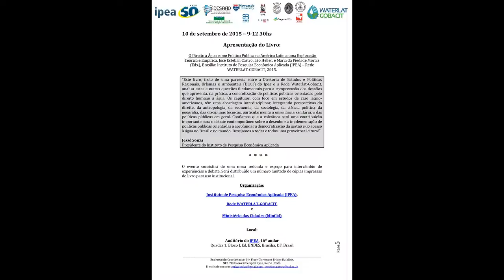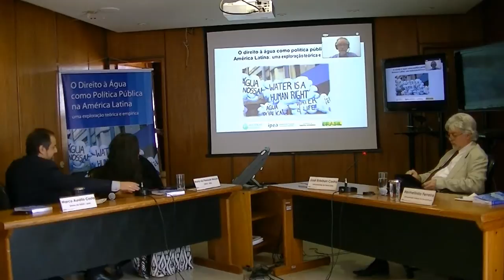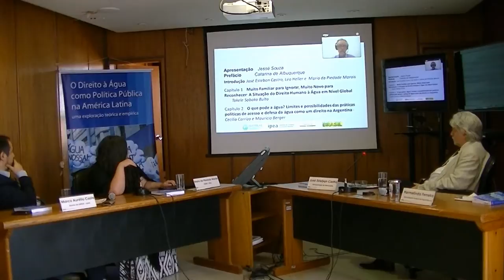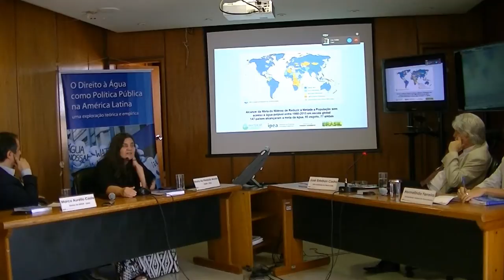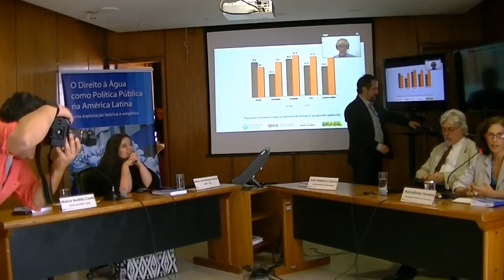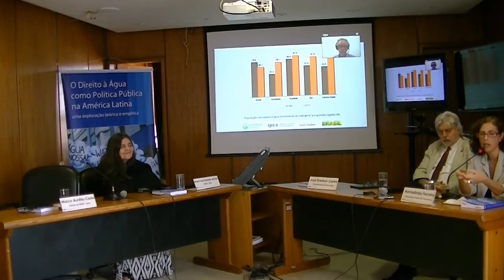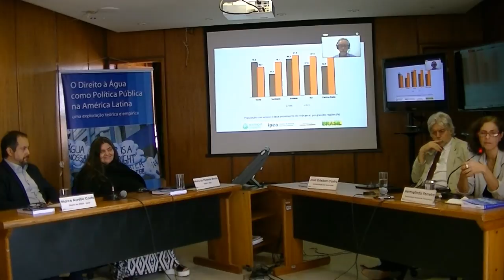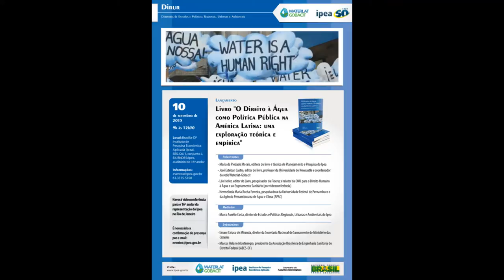First book WATERLAT-GOBACIT, official presentation (1)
Official presentation of the book The Right to Water as Public Policy in Latin America: a Theoretical and Empirical Exploration [in Portuguese], Brasilia: Institute of Applied Economic Research (IPEA) – WATERLAT-GOBACIT Network, 2015.

Panelists:

José Esteban Castro, Newcastle University, United Kingdom, Co-ordinator, WATERLAT-GOBACIT Network

Léo Heller, René Rachou Research Centre/CPqRR, Oswaldo Cruz Foundation, and Special UN Rapporteur for the Human Right to Water and Sanitation

Maria da Piedade Morais, Institute of Applied Economic Research (IPEA), Brasilia

Hermelinda Rocha, Federal University of Pernambuco (UFPE) / Pernambuco’s Water and Climate Agency (APAC)

Moderator:

Marco Aurélio Costa, Director, Regional, Urban, and Environmental Studies and Policies, Institute of Applied Economic Research (IPEA)

Jointly organized by the Institute of Applied Economic Research (IPEA), the WATERLAT-GOBACIT Network, the National Secretariat of Environmental Sanitation, Ministry of the Cities (MinCid), the Institute of International Relations (IREL), University of Brasilia, and the Brazilian Association of Sanitary Engineering, Federal District (ABES-DF), Brasilia. Auditorium IPEA, Brasilia, 10 September 2015.